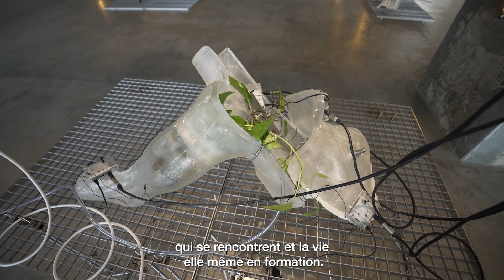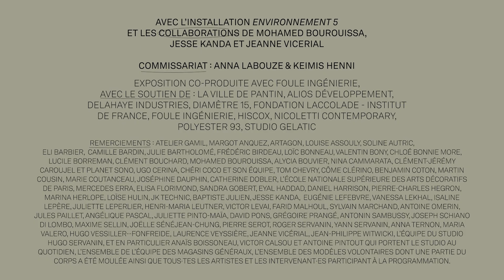Teaser | Exposition-résidence de Hugo Servanin : « Morphose »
Découvrez l’exposition-résidence « Morphose » du sculpteur Hugo Servanin 👁

À travers le regard de l’artiste et des commissaires Anna Labouze & Keimis Henni, appréhendez le cycle de vie des Géants. Tout au long de l'exposition, ces êtres sculpturaux hybrides prennent vie aux Magasins Généraux, au sein d’une vaste installation immersive et évolutive 🦾🌱

📌 Exposition-résidence présentée aux Magasins Généraux du 17 mars au 7 mai 2023, en entrée libre & gratuite. Les Magasins Généraux sont un lieu culturel sur les bords du canal de l'Ourcq à Pantin, dédié à la création émergente et aux voix nouvelles.

🎥 Réalisation : Maximin Costa
© Hugo Servanin & Magasins Généraux